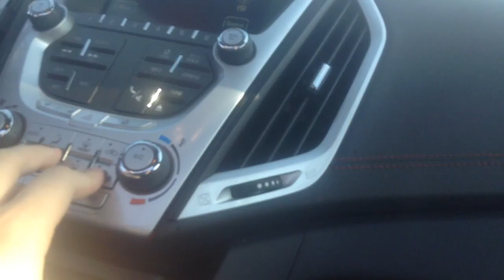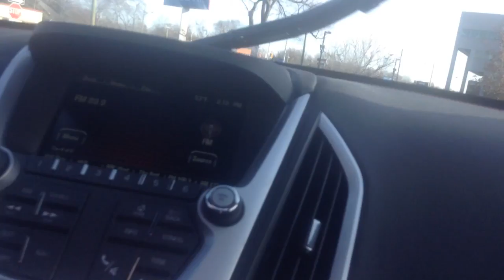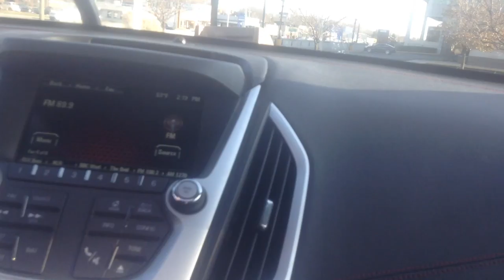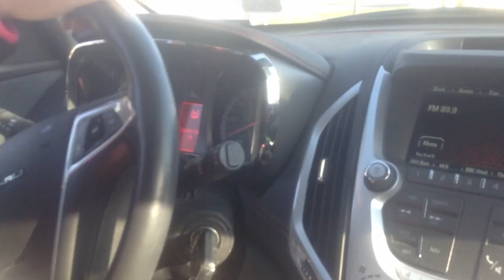jax car wash